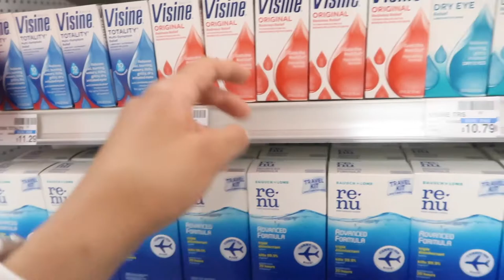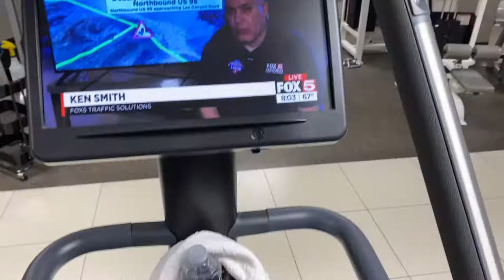i've never seen Vegas so EMPTY | WELCOME BACK?